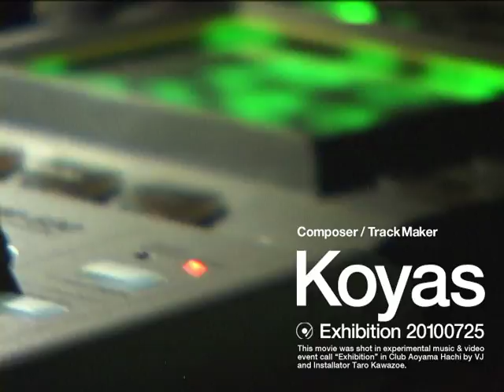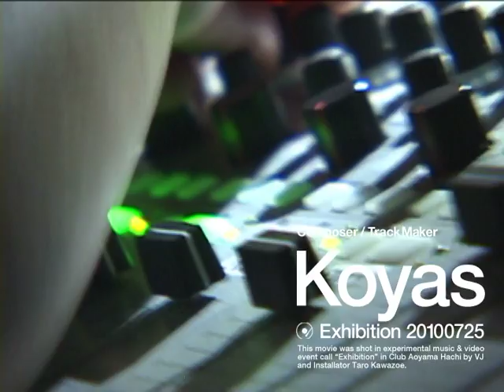KOYAS@Exhibition20100725_03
Koyas's live performance in Club Aoyama Hachi "Exhibition" in 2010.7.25.